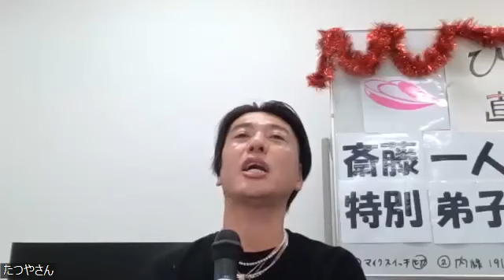斎藤一人特別弟子 鈴木達矢 講演会の話㉑最新の講演会日程は鈴木達矢講演会で検索😊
鈴木達矢講演会日程😊